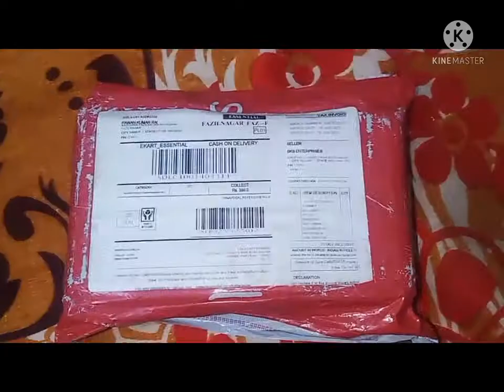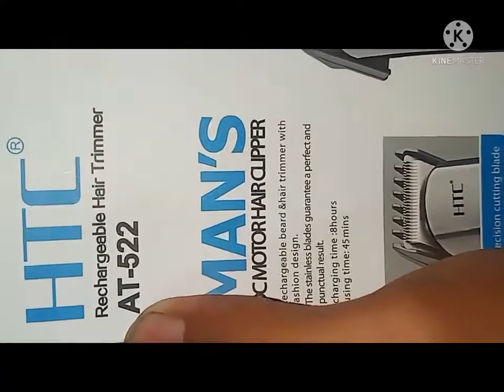Htc At522 Unboxing &Rreview🔥🔥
to buy this you can buy from amazon/flipkart/snapdeal etc online mart at only RS 399